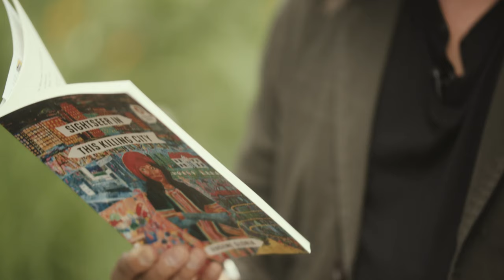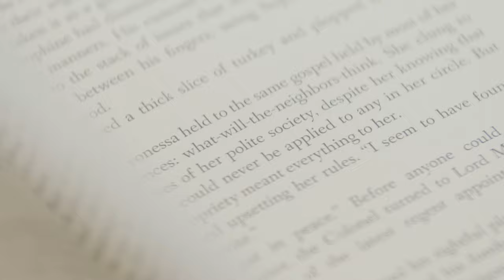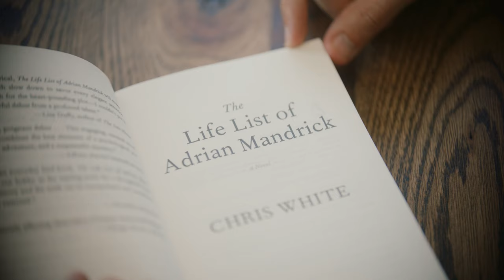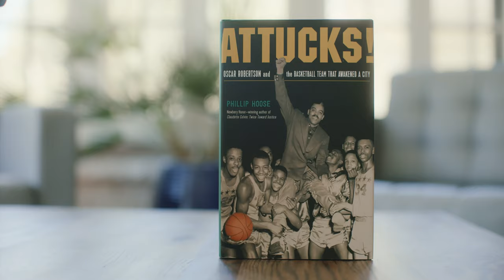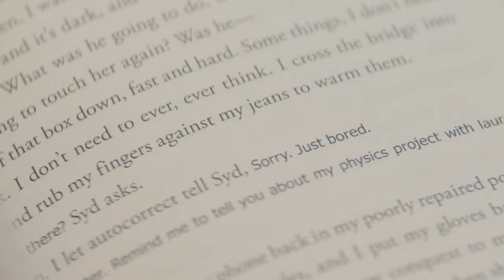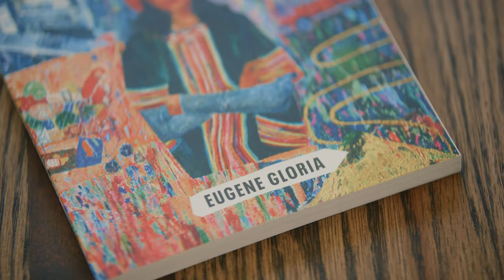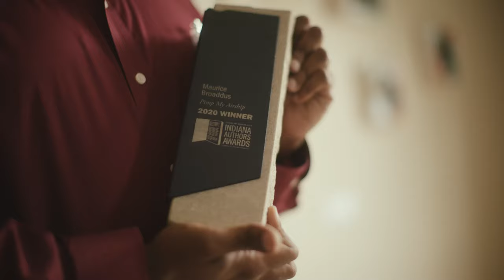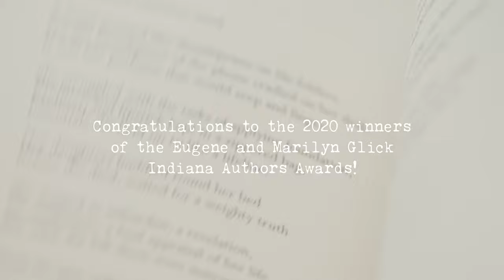2020 Indiana Authors Award Winners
We are excited to announce the winners of the 2020 Eugene and Marilyn Glick Indiana Authors Awards, which celebrate the best books by Indiana authors written in eight different categories and published during the previous two years.